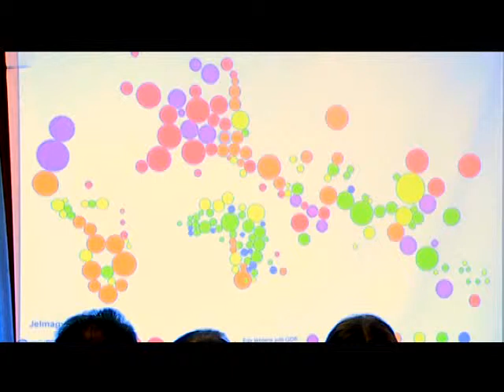Matolcsy György Móron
A Kárpát medence gazdasági integrációjára van szükség, és radikálisan megváltoztatott Eu-s forráselosztásra a következő hét évben -- ezt Matolcsy György mondta ma Móron, a II. Kárpát medencei Gazdasági Fórumon. A nemzetgazdasági miniszter a megoldást a Wekerle terv részletes kidolgozásában látja, melynek segítségével megérkezne Magyarországra a várt növekedési és gazdasági fordulat. Matolcsy György szerint nagymértékű gazdasági összefonódással a Kárpát- medence, Európa gazdasági húzó régiójává válna, középpontban Magyarországgal. A bejelentéseket reggel egy telefonos kormányülés előzte meg.